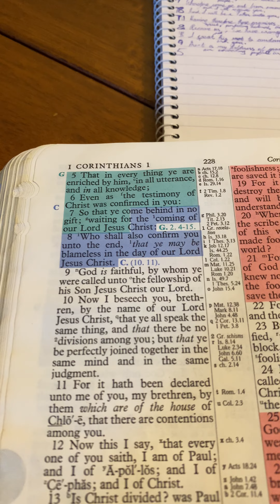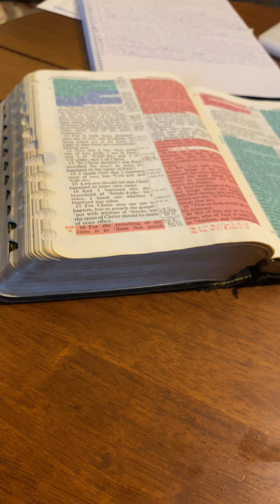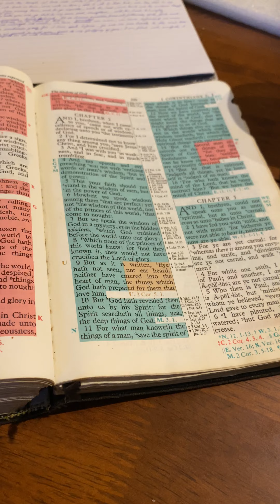Bible Memorising Method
Reading and memory with the Bible. KJV.

Ps 119:11 Thy word have I hid in mine heart, that I might not sin against thee.

Ps 119:105 Thy word is a lamp unto my feet, and a light unto my path.